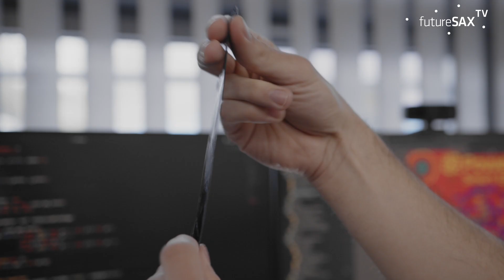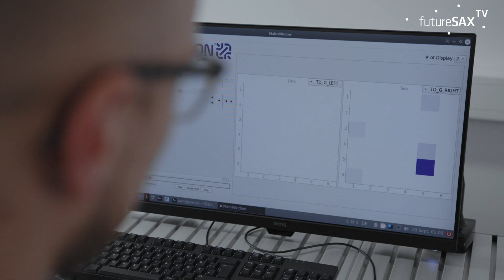futureSAX | Nominiertenportrait Gründerpreis 2023 | PowerOn GmbH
PowerOn überwindet die Barriere zwischen Mensch und Roboter, gibt ihnen einen Tastsinn, künstliche Muskeln und bionische Reflexe.
Ziel ist eine neue Klasse flexibler, bionischer Robotertechnik. Das erste Produkt ist eine taktile Fingerspitze für Robotergreifer, kurz „TouchDetect“, die ihnen einen Tastsinn verleiht, und erkennt, wie und was gegriffen wird. Dieses ist flexibel, dehnbar und druckbar.

Im Wettbewerb um den Sächsischen Staatspreis für Gründen 2023 gehörte PowerOne zu den 12 Nominierten und wurde in den futureSAX-Alumnikreis aufgenommen.